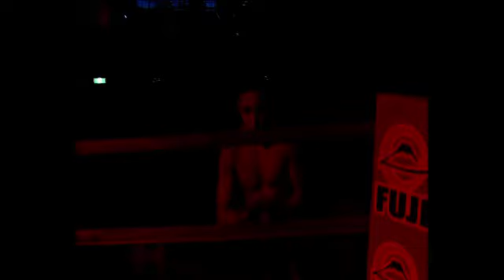AFC7 Gustavo Falciroli Vs Kai Kara-France Full Fight Ko on table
At the Australian Fighting Championship (AFC7) event on December 14 2013 Gustavo Falciroli and Kai Kara-France had a no contest fight result after Kara-France hit his head on the table outside the ring after falling through the ropes after a punch-knee combination by Gustavo. This furthers the debate on lifting the cage ban in Victoria